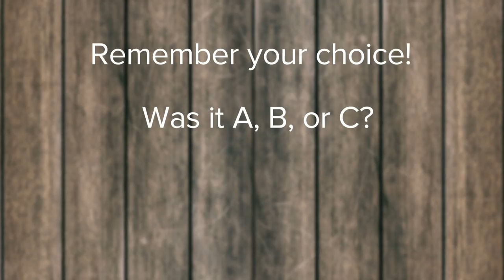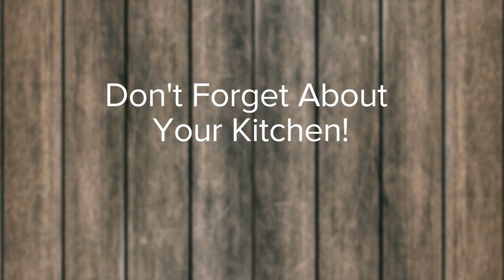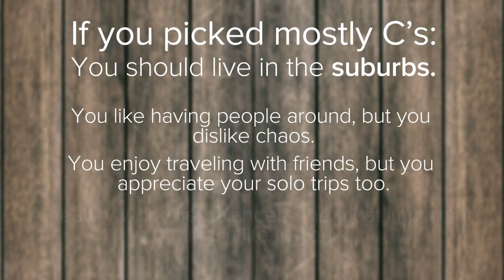Where You Should Live Based On Your Decorating Style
Decorate your house to your liking & we'll tell you where you should live!

MUSIC
SFX Provided By AudioBlocks

STILLS
Modern Bedroom
ShutterWorx/Getty Images
Luxury home bedroom.
Stockernumber2/Getty Images
Luxury home bedroom.
Paolo_Toffanin/Getty Images
Modern Seafoam Green Couch Against a Pastel Yellow Wall
photokitchen/Getty Images
Tropical Beach Themed Condominium Apartment Living Room and Kitchen
 YinYang/Getty Images
Spacious living room with modern decor
AnikaSalsara/Getty Images
Stainless steel modern open refrigerator on white 3d illustration
NosUA/Getty Images
White mini fridge that is open to show that it is empty
TanawatPonchour/Getty Images
Full of fresh food refrigerator
akdemirhk/Getty Images
Time Clock
SrdjanPav/Getty Images
Person In Bed Turning Off Phone Alarm
monkeybusinessimages/Getty Images
Brand new modern luxury bathroom interior
bukharova/Getty Images
Scandinavian design in bathroom
in4mal/Getty Images
Bubble Bath
stevecoleimages/Getty Images
Clean White Shower
RyanJLane/Getty Images
Cute Brown Dachshund on a White Bed
1MoreCreative/Getty Images
Beautiful woman relaxing
Halfpoint/Getty Images
Stone mosaic
czekma13/Getty Images
Cream carpet close up
Ektarina_Lin/Getty Images
Wood Texture
somchaij/Getty Images
Buying gallons of milk at the grocery store
baona/Getty Images
park and blue sky
AlinaMD/Getty Images
pouring beer into pint glass with colorful lights
rez-art/Getty Images
The finished garden
MartinPrescott/Getty Images
cleaning home with vacuum cleaner
dziewul/Getty Images
Rustic planks, wood burning stove in the background
Delpixart/Getty Images
London Apartment
Andreas von Einsiedel/Getty Images
Southern Kitchen Brunch Hosted By Trisha Yearwood
Sergi Alexander / Stringer/Getty Images
062226.ME.0328.smoothies3.sso
Stephen Osman/Getty Images
Detail of colorful tea pots
Education Images/Getty Images